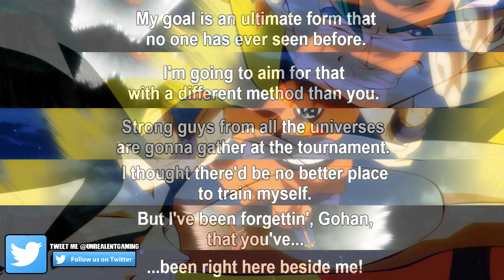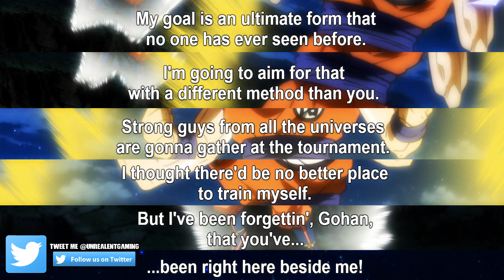The New Universe 7 Team Leader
With Gohan as the NEW team leader of Universe 7, how will Gohans skills help him in this ultimate battle of Survival? Did Goku make the right call in entrusting his son as the leader? How powerful can Gohan become in this Tournament Of Power?

Frieza Vs Frost, Who Would Be Stronger In The Tournament Of Power? Dragon Ball Super Discussion

Visit: LootCrate.com/UnrealEntGaming.